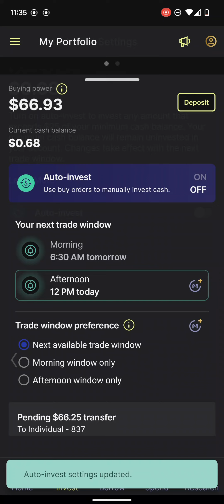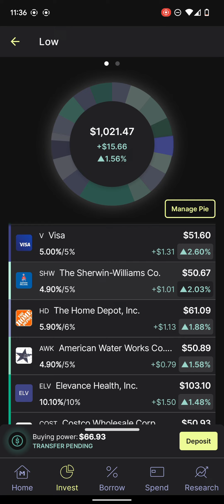M1 Finance: DO NOT BUY | Nov 30, 2022